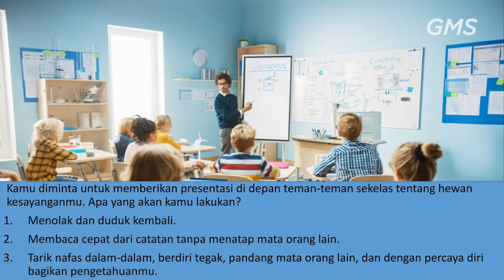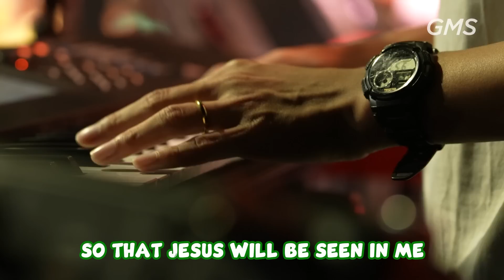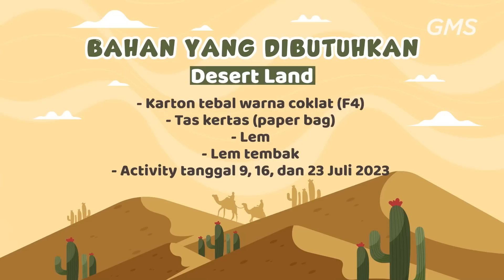Eaglekidz Allstars + Super Trooper Service (Umur 3-9 tahun) - Be Brave (Kids Online Service)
Eaglekidz Allstars + Super Trooper Service (Umur 3-9 tahun) - 30 Juli 2023 (Kids Online Service)